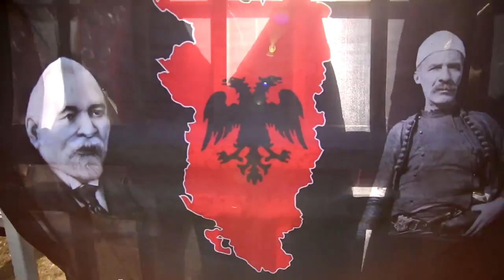SKIFTERAT (26/02/2017) | ethnic_albanian_ultras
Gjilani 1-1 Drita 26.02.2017